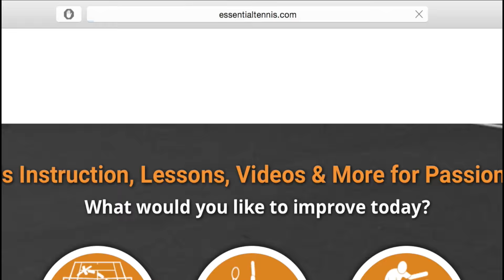Fernando Verdasco in 4k | Forehand and Backhand #2 | Western & Southern Open 2014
Want to start winning tennis matches the EASY way while your opponents run & Scramble every time? Sign up for my free tennis strategy masterclass

A big THANK YOU to Playmate for supporting this channel as the official ball machine of Essential Tennis. Check out the iGENIE. Best tennis ball machine in the world